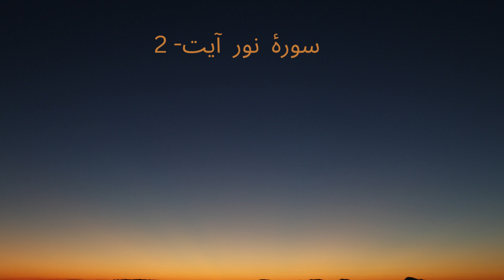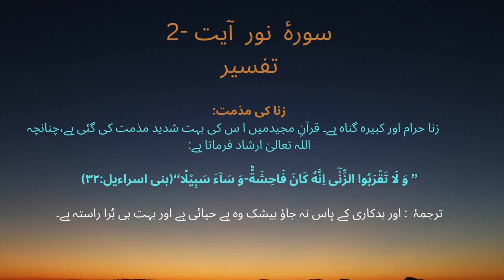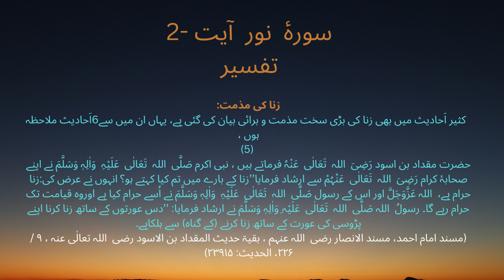Surah Noor Ayat 2Tafsir With Urdu Translation